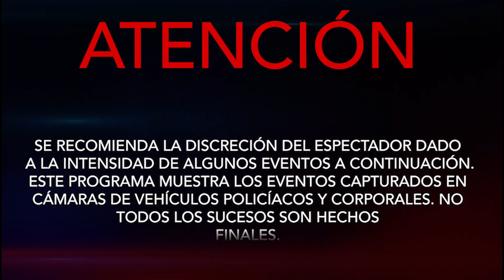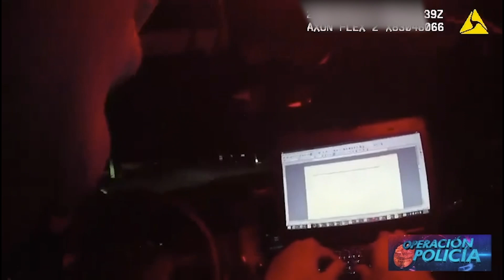Conductor ebrio hace amenazas.